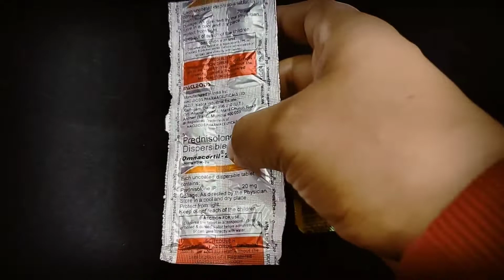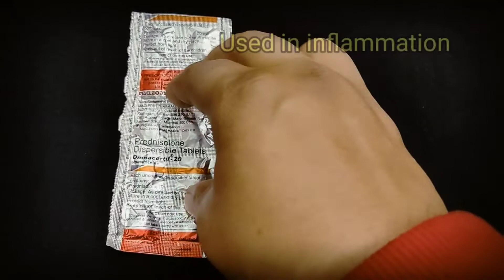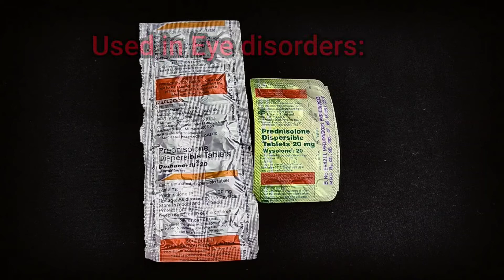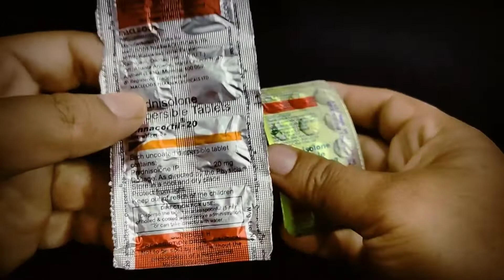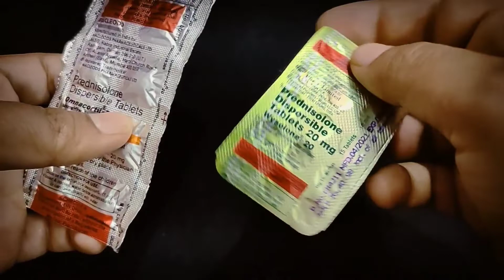Wysolone 20 mg tablet uses - Omnacortil 20 mg tablet uses - Prednisolone Steroids side effects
Wysolone 20 mg tablet uses
Omnacortil 20 mg tablet uses
Prednisolone Steroids side effects